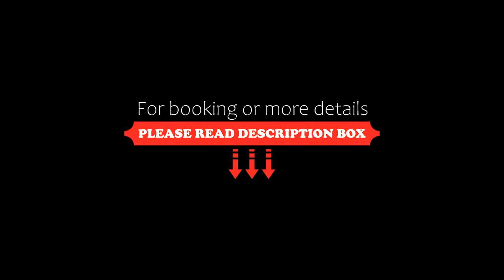Hotel Trianon, Bucharest, Romania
About Property:
You're eligible for a Genius discount at Hotel Trianon! To save at this property, all you have to do is sign in.
Hotel Trianon is located in the heart of Bucharest, in District 1 and the city centre. The property is a 3-minute walk from Cismigiu Park and 10-minutes walk from the famous Palace of Parliament, the second building in the world after Pentagon at is size, built by the former dictator Nicolae Ceausescu.
Guests benefit ...
Property Type: Hotel
Address: Cobalcescu Grigore 9, Sector 1, 010191 Bucharest, Romania
Searching For
1. Hotel Trianon - Bucharest - Romania
2. Hotel Trianon - Bucharest - Romania Address
3. Hotel Trianon - Bucharest - Romania Rooms
4. Hotel Trianon - Bucharest - Romania Amenities
5. Hotel Trianon - Bucharest - Romania Offers and Deals
Audio Credit:
Track Title: Reasons To Hope
Artist: Reed Mathis